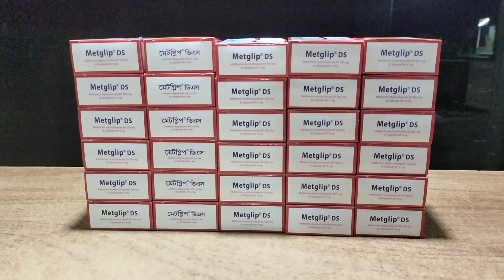Metglip DS ডায়াবেটিসের ঔষধ